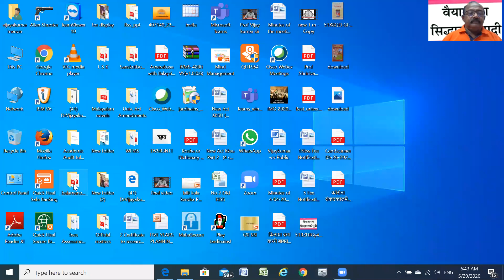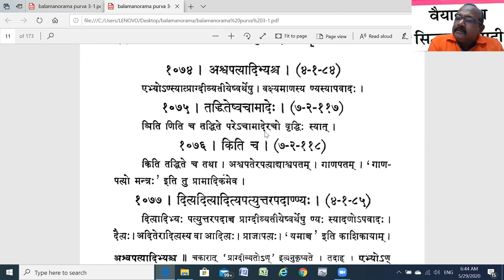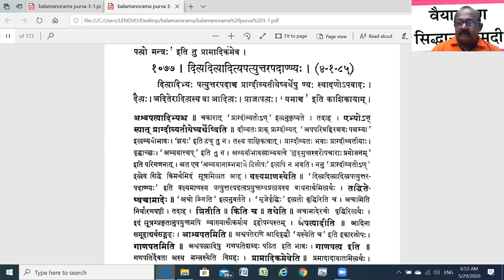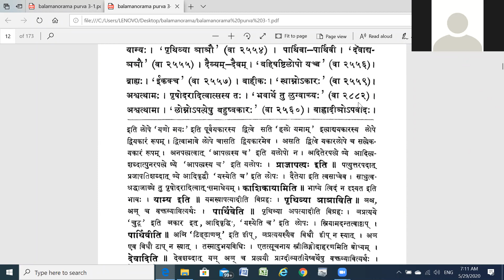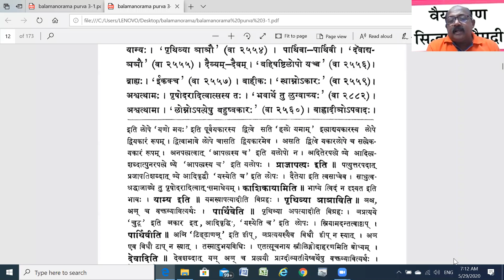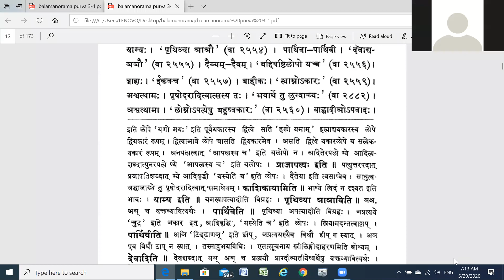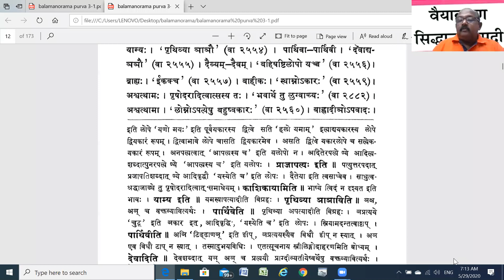तद्धित प्रकरण कक्षा ३ , १ (Taddhita Prakaran Kaksha - 3,Part-1 by Dr. C.G. Vijaykumar, KKSU, Ramtek)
Taddhita Prakaran Kaksha - 3, Part-1   By  Dr. C.G. Vijaykumar, Kavikulaguru Kalidas Sanskrit University, Ramtek